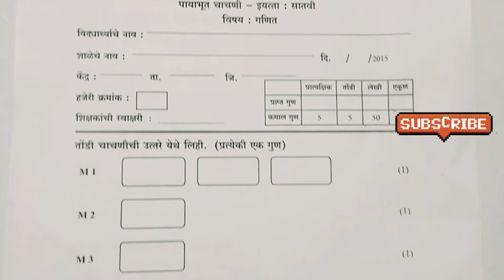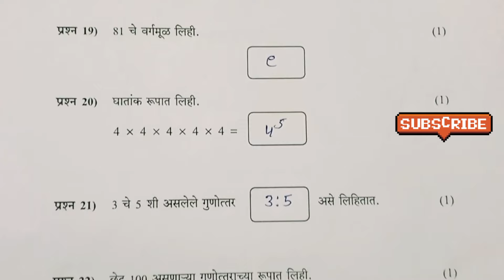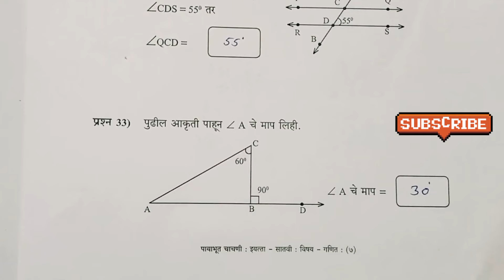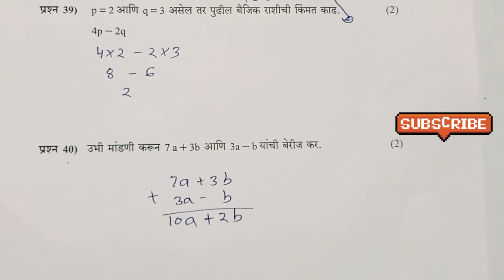इयत्ता 7वी | संकलित मूल्यमापन 2 | सातवी गणित वार्षिक परीक्षा 2024| Satvi Maths dwitiyasatra pariksha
इयत्ता 7वी | संकलित मूल्यमापन 2 | सातवी गणित वार्षिक परीक्षा 2024| Satvi Maths dwitiya satra  pariksha

द्वितीय सत्र परीक्षा इयत्ता सातवीं गणित

द्वितीय सत्र परीक्षा इयत्ता सातवीं विषय गणित 2023-24,

द्वितीय सत्र परीक्षा इयत्ता सातवीं गणित 2023-24,

द्वितीय सत्र परीक्षा इयत्ता सातवीं गणित 2024,

द्वितीय सत्र परीक्षा इयत्ता सातवीं गणित मराठी,

इयत्ता सातवीं द्वितीय सत्र परीक्षा 2024 गणित

इयत्ता सातवीं द्वितीय सत्र परीक्षा 2024,

संकलित मूल्यमापन इयत्ता सातवीं,

संकलित मूल्यमापन इयत्ता सातवीं विषय गणित,

संकलित मूल्यमापन इयत्ता सातवीं गणित,

संकलित मूल्यमापन चाचणी क्रमांक 2 इयत्ता गणित

संकलित मूल्यमापन सत्र 2 इयत्ता सातवीं,

संकलित मूल्यमापन इयत्ता सातवीं गणित पेपर,

संकलित मूल्यमापन सत्र 2 इयत्ता सातवीं विषय गणित,

वार्षिक परीक्षा 2024, वार्षिक परीक्षा इयत्ता सातवीं,

वार्षिक परीक्षा इयत्ता सातवीं 2024,

 वार्षिक परीक्षा इयत्ता सातवीं गणित 2024,

 dwitiya satra pariksha 7th class,

dwitiya satra pariksha 7th class maths

dwitiya satra pariksha 7th class 2024,

 dwitiya satra pariksha 7th class maths 2024,

dvitiy satra pariksha iyatta athavi vishay marathi,

dvitiy satrant pariksha iyatta athavi vishay maths 2024, to

dvitiy satrant pariksha iyatta athavi visha math 2023-24,

sankalit mulyamapan iyatta satvi,

sankalit mulyamapan iyatta satvi maths

sankalit mulyamapan iyatta satvi maths 2024,
varshik pariksha iyatta satvi,

varshik pariksha iyatta satvi marathi,

second term exam standard 7th,

dvitiy satrant pariksha iyatta athavi vishay maths 2024,